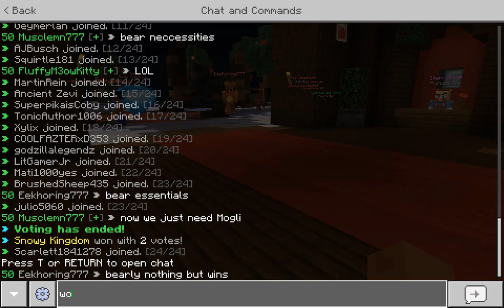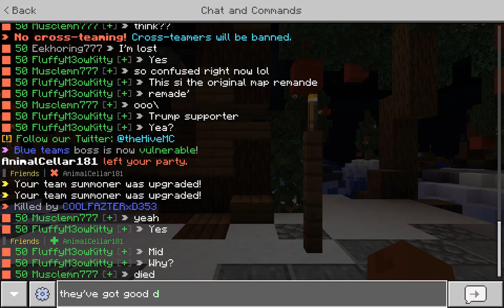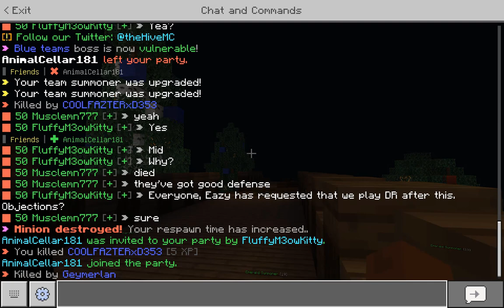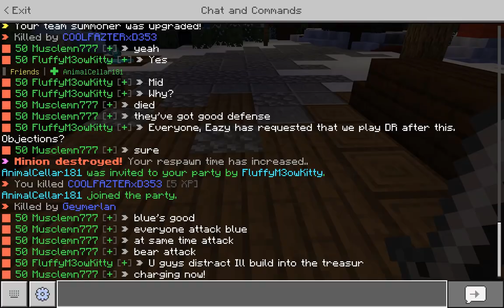Hive Minigames Christmas Special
Playing with Eekhoring777, Svedkauskas, FluffyM3owKitty, WarLordOfDaWest, EazyE329, JpCooper43 and AnimalCellar181 in this very special episode of Treasure Wars, Deathrun and Murder Mystery. All in our Christmas bear costumes. Featuring Musclemn777 (Surviva777)